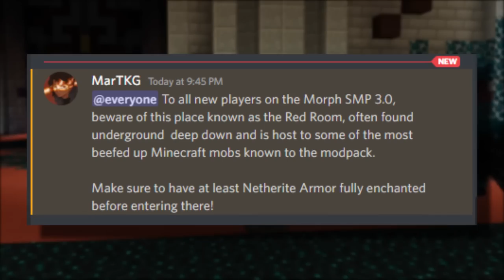We Survived 100 days As A SNIFFER in Hardcore Modded Minecraft... Here’s What Happened..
We Survived 100 days As A Sniffer in Hardcore Minecraft...

Today I decided to attempt surviving 100 days worth of Hardcore Minecraft but with a twist. Instead of doing these challenges alone, I brought 2-3 of my friends to play Hardcore Minecraft with me in the new 1.20 Minecraft Update as a Sniffer (it's actually just a modpack). We're kinda like the dream team in a sense but instead of manhunts we do hardcore series!

100 days Hardcore Minecraft 100 days Hardcore Minecraft Modded 100 days Hardcore Update 100 Days Hardcore Modded Minecraft 100 Days Hardcore in a Fantasy World 100 days Hardcore Minecraft in a Dream Dream Face Reveal I Survived 100 Days as ZEUS in Minecraft Ancient Greece